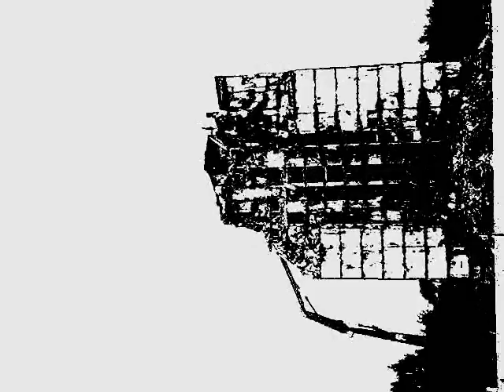Outline ‎-- Blueprint 5 - Untitled (b1)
Label:
Blueprint -- BP 05
Format:
Vinyl, 12"
Country:
 UK
Released:
 1996
Genre:
Electronic
Style:
Techno
Tracklist A1   Untitled
A2   Untitled
B1   Untitled
B2   Untitled
B3   Untitled